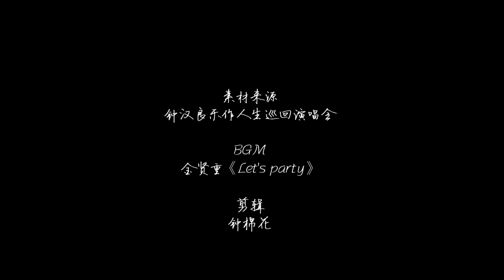Let's party 鍾漢良演唱會剪輯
轉自bilibili 一坨棉花w